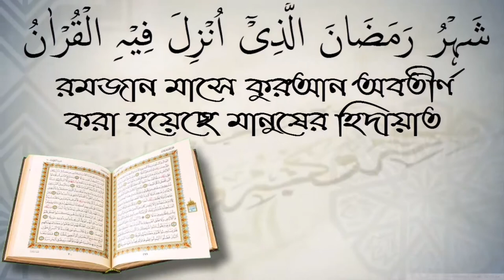মহিলারা কি হজ্জ বা উমরাহ গিয়ে কাবা ছুঁতে পারবে? আলোচক শফিউর রহমান।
মহিলারা কি হজ্জ বা উমরাহ গিয়ে কাবা ছুঁতে পারবে? আলোচক শফিউর রহমান। আপনাকে AL FURQAN media.